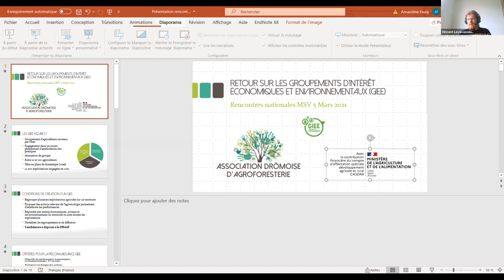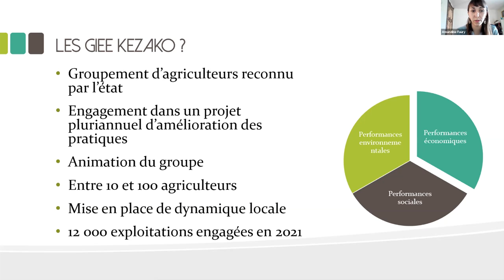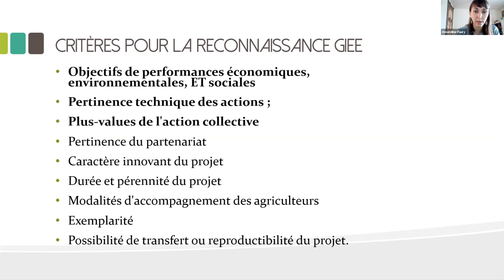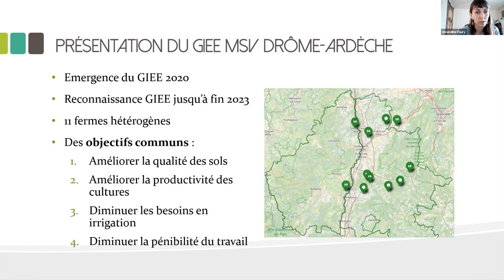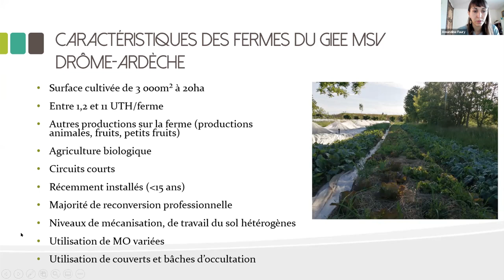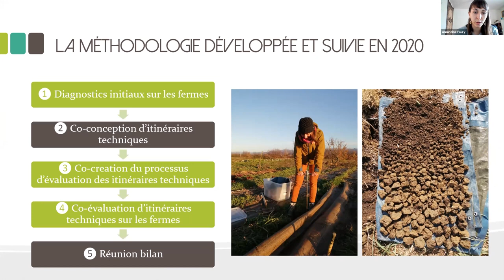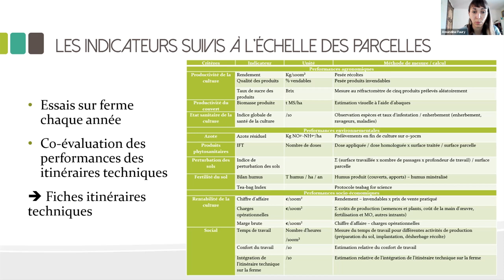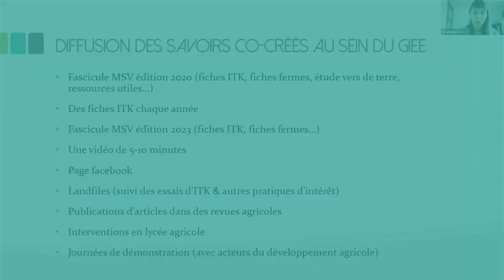Le GIEE MSV Drôme Ardèche: Présentation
Amandine Faury, animatrice d'un Groupe d'Intérêt Economique et Environnemental au sein de l'Association Drômoise d'Agroforesterie, vous présente le travail du groupe en 2020.